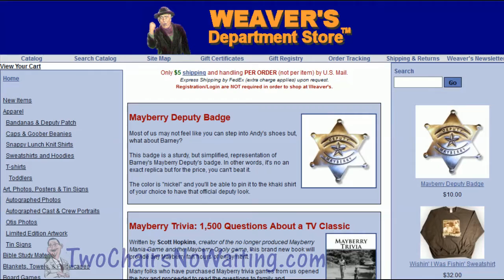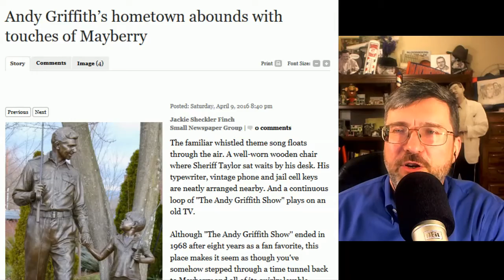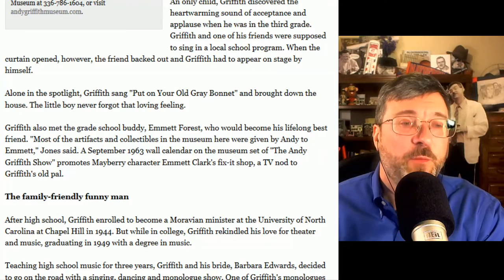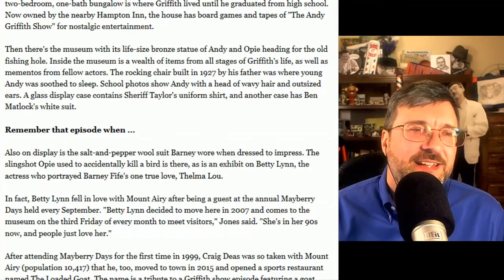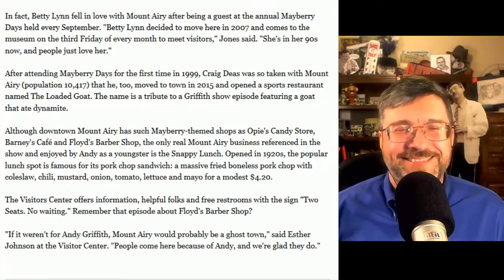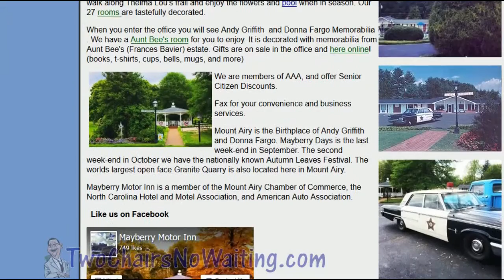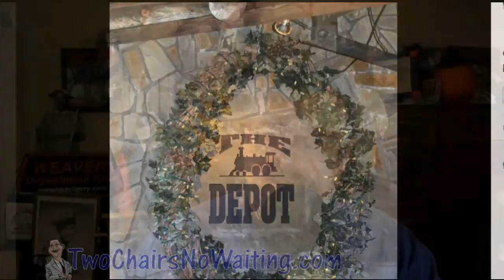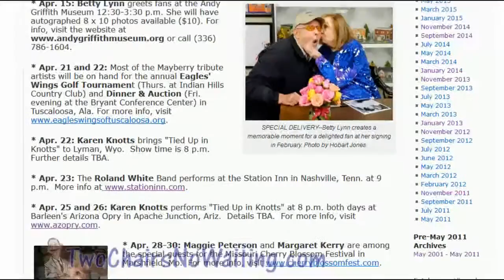TCNW 373: Touches of Mayberry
I'm always watching the web for information on The Andy Griffith Show and I ran across this great story from the The Daily Journal from the Kankakee Valley, IL.    I wrote to them for permission to use their article in the podcast and they were nice enough to let me use it.

The story is called "Andy Griffith’s hometown abounds with touches of Mayberry." It gives a fun look into the town of Mt. Airy, NC and some insight into Andy Griffith's life.

It's also a good lead in to the next Mayberry Meet-up to be held 8-9 July 2016 in Mt. Airy!  I hope you'll make plans to be with us and enjoy so great Mayberry related fun.  It's a relaxing weekend of fellowship, fun, and Mayberry experiences like attending Neal Brower's lecture on the "Andy's Rich Girlfriend" episode of TAGS, July 9th at 2 p.m., in the Andy Griffith Museum Theatre in Mount Airy, N.C.   We'll also be watching TAGS episodes at the gazebo at the Mayberry Motor Inn on both evenings.  Make you're reservations at the Motor Inn now and join us for the fun.

== Links ==

# Andy Griffith’s hometown abounds with touches of Mayberry - The Daily Journal from the Kankakee Valley, IL
# Mayberry Meet-up 2016 in Mt. Airy, NC 8-9 July 2016